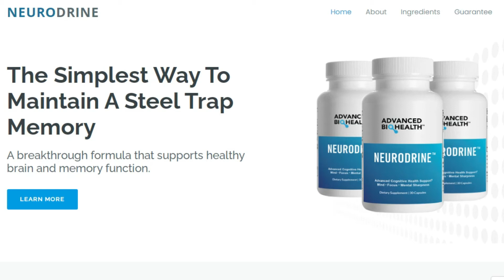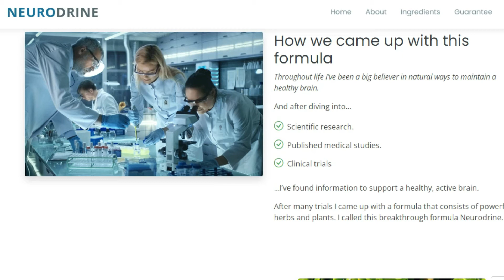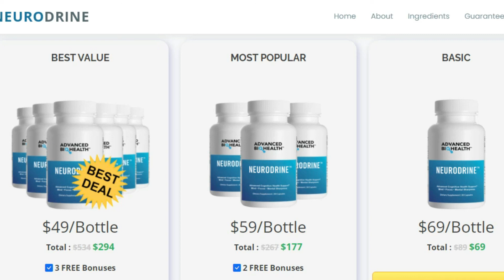NEURODRINE – Neurodrine Review – Honest and Complete Review!!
What is Neurodrine?

Neurodrine is a nootropic brain support supplement that claims to increase brain efficiency by increasing its cognitive abilities, focus, mental sharpness, and functioning. These are some big claims that they have done on their official website but people are vouching for this supplement.

How does Neurodrine work?

Neurodrine claims that it makes the brain perform better and more efficiently by avoiding it from memory loss, poor neuron transmission, and inefficient functioning. The claims are done because Neurodrine is made from vitamins, minerals, plants and some herbs.

The ingredients used in Neurodrine are all-natural and together they boost up the brain functioning within one hour of the dosage intake which is incredibly appealing. Even if it sounds appealing, it also makes you think if really works that way or not. Let’s talk about how Neurodrine actually works for your brain.

Benefits of Neurodrine:

✔ Brain functionality is enhanced.
✔ You will start having more focus on the task you are doing.
✔ You will stop forgetting things.
✔ You will stop getting brain fog.
✔ You will feel mental sharpness.
✔ You will feel more active and focused.
✔ Your decision-making will become better.
✔ You will remember things easily, such a good option for students!
✔ You will think fast!
✔ Your brain cell functionality will be boosted.

Neurodrine review:

Hello, my name is Sara, everything is fine with you. Today I'm going to tell you everything you need to know about Neurodine before you actually buy the product.

The first thing you need to know about Neurodine is: be careful about the website from which you are going to buy Neurodine, the manufacturer of this product only allows its sale through the official website, so be careful, this supplement is not allowed to be sold on sites like amazon, ebay, or other such sites.

Ignore the tags:
neurodrine does it workhow neurodrine will help me,does neurodrine really work